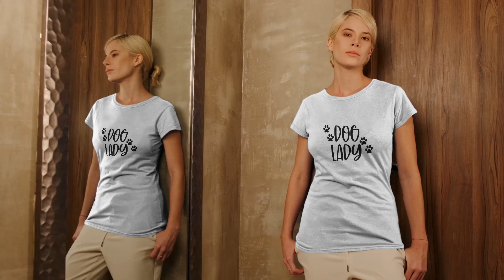🐕❤🐕Dog Lady T-Shirt (D001-051W)🐕❤🐕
🐕❤🐕Reflect Your Style With Custom Doggy Goods🐕❤🐕

Custom Doggy Goods offers products with special and remarkable designs. Thanks to its customizable feature, you can shape the products you choose as you want. Custom Doggy Goods has both household products, pet products and personalized products. You can reflect your style with Custom Doggy Goods, which offers stylish and quality products with designs depicting cute animals.

🐕Unique products for you and your best friends
🐕🦺We offer special and remarkable designed products
🦮Use customdoggygoods to tag us